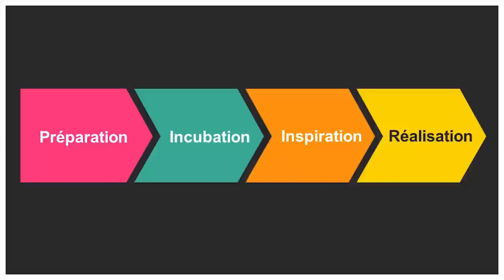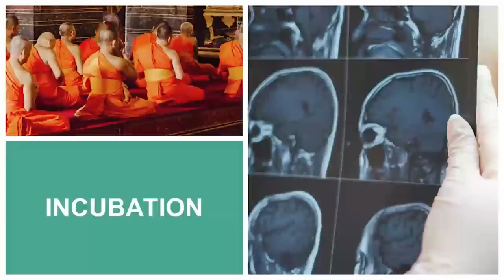La créativité, ça s’enseigne ! / Creativity can be learned! | Ugo Cavenaghi | TEDxUmontreal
The world is evolving and we need to change our teaching methods in order to better prepare the younger generation for the challenges of the future.   Ugo Cavenaghi est président-directeur général du Collège Sainte-Anne depuis 2006. Il dirige le plus important et seul établissement d’enseignement privé
au Québec regroupant 3 ordres d’enseignement, 2 850 élèves et plus de 350 membres du personnel répartis sur 2 campus. Reconnu pour son audace,son innovation pédagogique et son intégration technologique, le Collège Sainte-Anne a redéfini le modèle du cours de demain. Ugo Cavenaghi est partenaire fondateur de La Factry, la nouvelle école des sciences de la créativité à Montréal.
En 2017, il publiait avec Isabelle Senécal l’essai Osons l’école : des idées créatives pour ranimer notre système éducatif. M. Cavenaghi fait aussi partie du conseil de programme pour le certificat en créativité et innovation à la Faculté de l’éducation permanente de l’Université de Montréal. Il est titulaire d’un MBA et d’une maîtrise en gestion de l’éducation. This talk was given at a TEDx event using the TED conference format but independently organized by a local community.